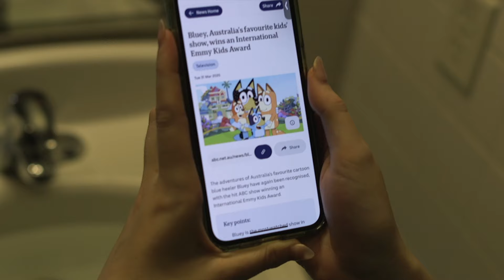Clifford Writers Room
Behind the scenes at Clifford writing room.